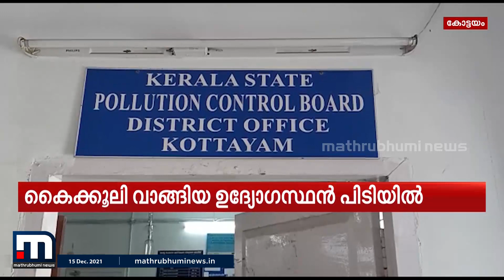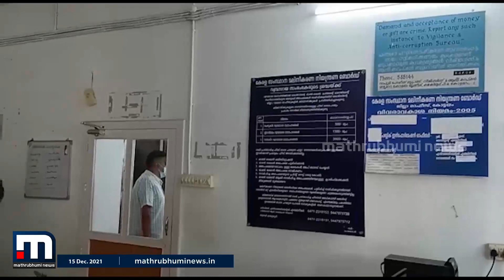കൈക്കൂലി വാങ്ങുന്നതിനിടെ മലിനീകരണ നിയന്ത്രണ ബോർഡ് ഉദ്യോഗസ്ഥൻ പിടിയിൽ| Mathrubhumi News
കൈക്കൂലി വാങ്ങുന്നതിനിടെ കോട്ടയത്ത് മലിനീകരണ നിയന്ത്രണ ബോർഡ് ഉദ്യോഗസ്ഥൻ  പിടിയിൽ.

Happy viewing!